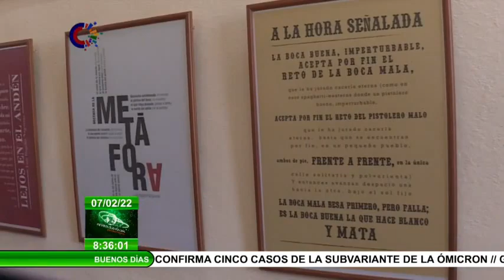Cuba: Reinauguran Librería Alma Mater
La librería AlmaMater, importante espacio cultural, fue reinaugurada este domingo en la capital de Cuba. Asistieron al acontecimiento la miembro del Comité Central del Partido y Rectora de la Universidad de la Habana, Miriam Nicado García, y otras autoridades de la organización política, el gobierno y el Instituto Cubano del Libro.